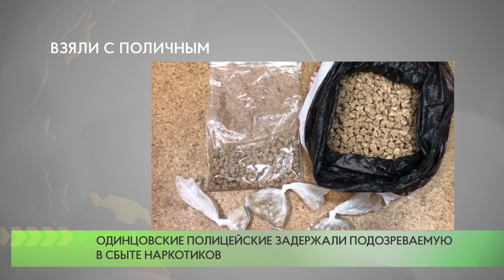Взяли с поличным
Сотрудниками полиции УМВД России по Одинцовскому городскому округу в результате оперативно-розыскных мероприятий в п. Барвиха задержана 48-летняя жительница Орловской области, подозреваемая в сбыте наркотиков. В ходе личного досмотра в сумке задержанной полицейскими был обнаружен и изъят полиэтиленовый пакет с порошкообразным веществом.